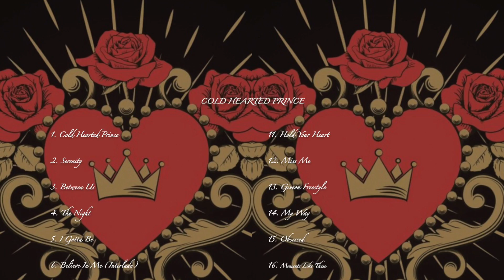Cold Hearted Prince - Official Trailer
Jason Garcia presents, COLD HEARTED PRINCE, coming to all streaming platforms July 16, 2021!